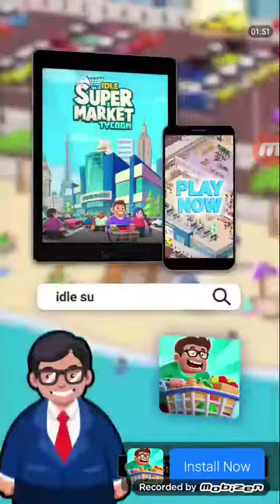mobizen 20190804 014544